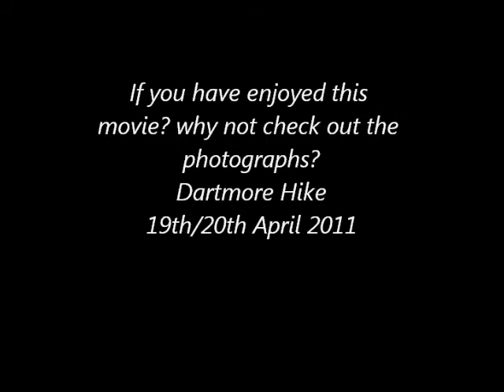Erecting my tent on Dartmoor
Erecting my tent on Dartmoor, while I was on a two day 25 mile trek over the moors